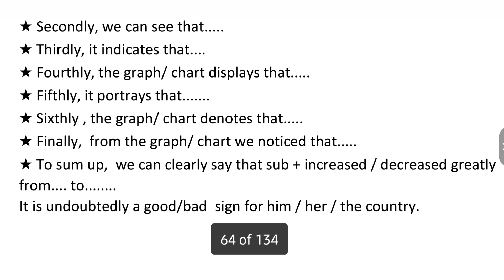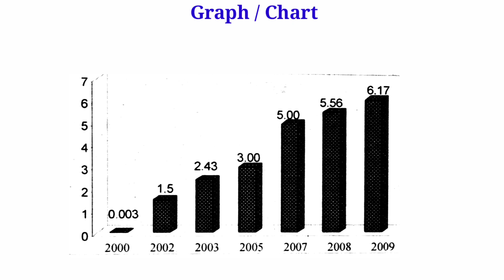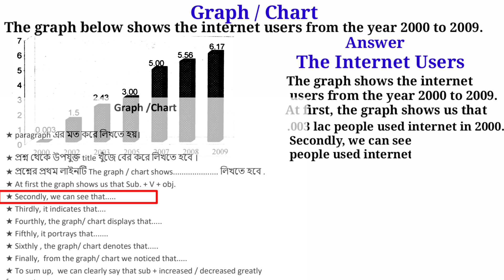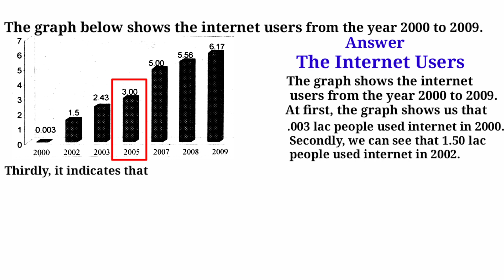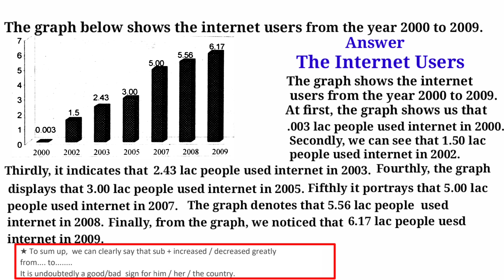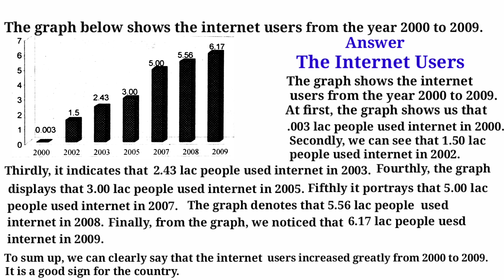Graph and Chart এর সবচেয়ে সহজ নিয়ম